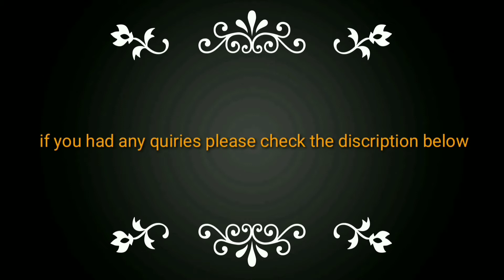కేరళ లోని శబరిమలై అయ్యప్ప స్వామి ప్రసాదం kerala special ayyappa swamy prasadham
hai all
Today i had prepared
Ayyappa swamy prasadam

Ingredients

Brown rice or rice 1 cup :100g
Coconut (raw or dry)
Jugry 2 cups 250g
Dry ginger powder
Cardamon powder

Preparation::::

1:::take any thick pan
2 :::add 50 ml ghee
3::: take 100g coconut (dry or raw)
4 :::roast for 5 Mins up to light brown colour and keep it side
5 ::: in the same pan add 100g  rice or brown rice
6::: roast for 5 min
7::: then add 3-4 cups water
8 ::: cook for 15 mins
9::: then add jugry 250g
10 ::: no need  water if you need some loose consistency add 100 g water for jugry syrup
11 ::: the Jugry syrup will look like thick syrup
12 :: don't over cook
13:: if you had that prasadam is very thick and hard u can add some water and cook
14 :::  you can turn of the flame at loose consistency time
15 ::: fnally you can add caradomn powder &dry Ginger powder
16:::let them cool
17 :::.If  you need You can store the prasadham

                    swacchasadhana
ayyappaswamy prasadham
temple style